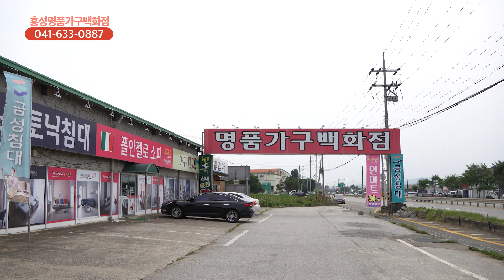[함게가게 CF] 충남 홍성군 명품가구백화점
상호 : 홍성명품가구백화점
주소 : 충청남도 홍성군 금마면 충서로 2004